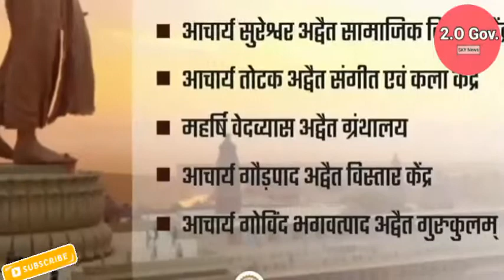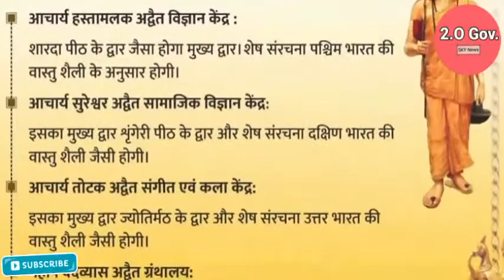Statue of Oneness।Adi Sankaracharya।Omkareswar Temple।MP Mega-Project।Changing INDIA।2.O।🇮🇳 🇮🇳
Mega-Project
#2.OGov